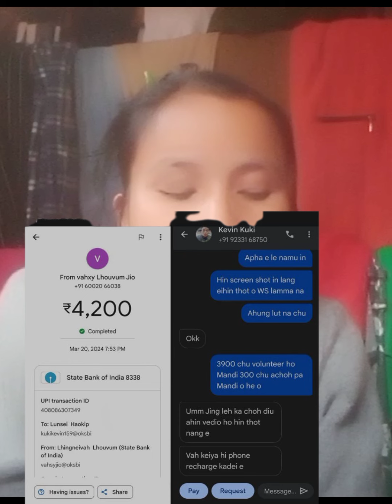Vahxhy fans group hon volunteer ho asum Don u ana thot doh kitah jeh un pan la ho min ana ngai ute.